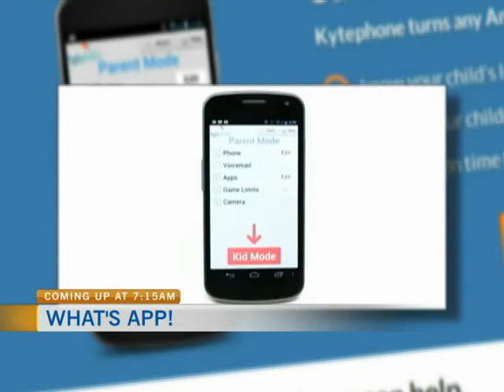Adi Shesha Fundraiser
Adi Shesha Yoga Zone director Basia Going dropped by CTV Morning Live to discuss a fundraising initiative for Dhan. 17-year-old Dhan Bahadur Boharo needs a kidney transplant in Nepal.